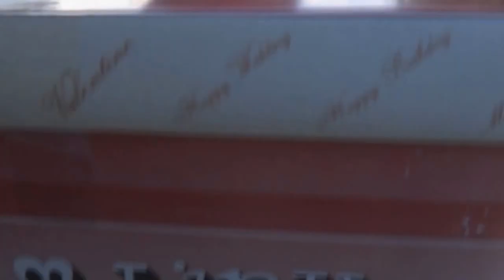H.Birthday F2.C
Happy Birthday FreeFly.Crew 5th !